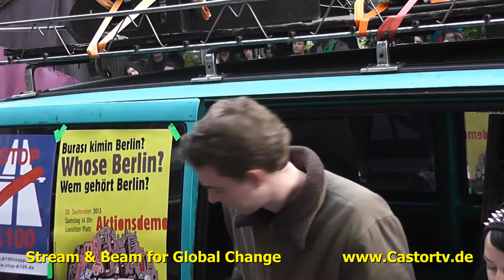wem gehört berlin 28092013 part035